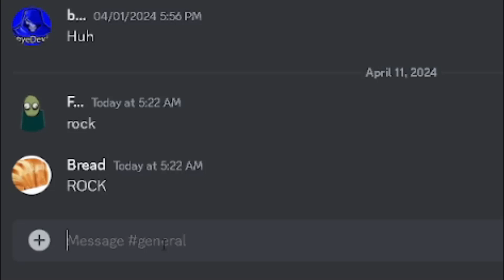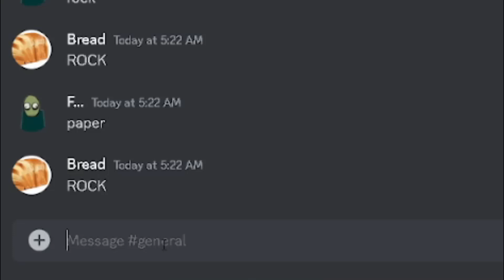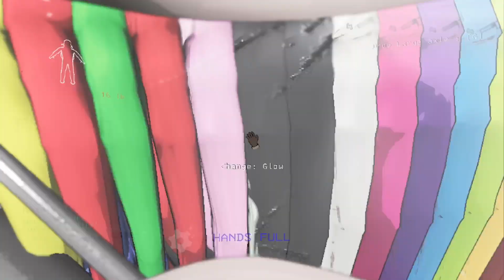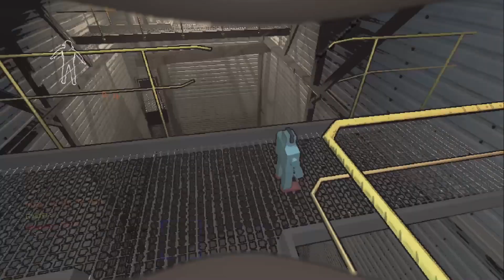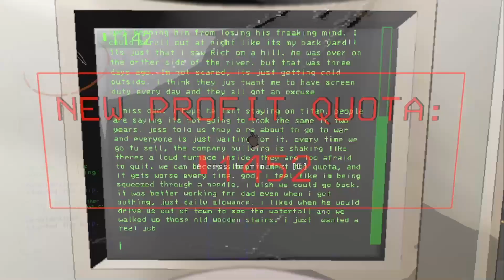playing lethal company while drunk